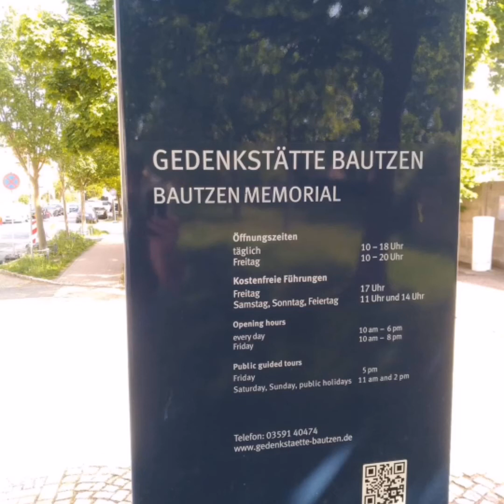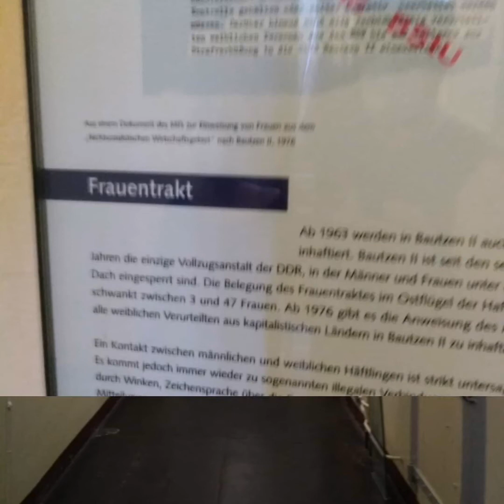👀Das ehemalige Gefängnis Bautzen 2, Slideshow /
Die Haftanstalt Bautzen II war ein Gefängnis in Bautzen, das von 1906 bis 1992 im heutigen Bautzener Stadtteil Nordostring existierte.
Тюрьма Баутцен II была тюрьмой в Баутцене, которая существовала с 1906 по 1992 год в сегодняшнем районе Баутцен в Нордостринге.
La prison de Bautzen II était une prison de Bautzen qui a existé de 1906 à 1992 dans l’actuel district de Bautzen de Nordostring.
سجن باوتزن الثاني كان سجنا في باوتزن كان موجودا من عام 1906 إلى عام 1992 في حي باوتزن اليوم في نوردوسترينغ.
Burgbesichtigung
Castle tour
Экскурсия по замку
Visite du château
جولة القلعة
城堡之旅
कैसल टूर
Tour del castello
Segh
Бекініс туры
Kasteel tour
Zwiedzanie zamku
Passeio pelo castelo
Turul castelului
Slottstur
Prehliadka hradu
Recorrido por el castillo
ทัวร์ปราสาท
Prohlídka zámku
Kale turu
Kastélytúra
Tour lâu đài